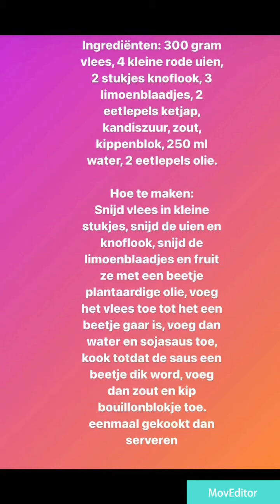Stoofvlees met rijst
Stoofvlees met rijst echt super lekker echte authentiek indonesisch eten we noemen Daging garam asem

Hoi ik maak vandaag lekker stoofvlees echt super lekker, ideal maaltijden voor lunch of voor dinner, je kan ook met rijst eten of met friet
 wil julie ook proberen?

Verget te niet deze klikken